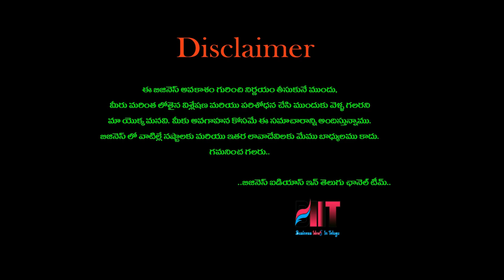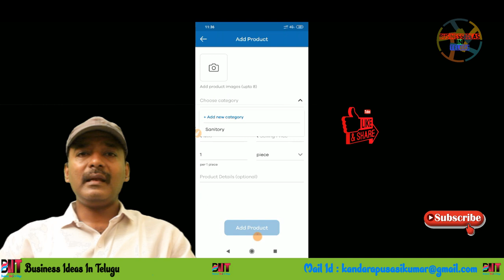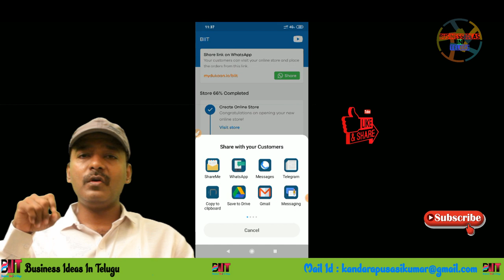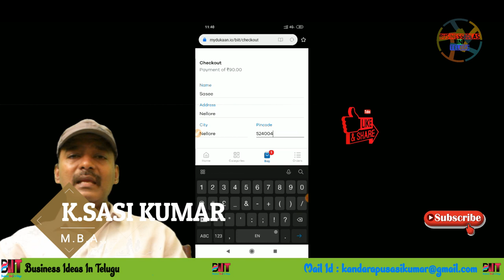బిజినెస్ ! Small business ideas! New business idea's! business ideas ! Low Investment Business Idea